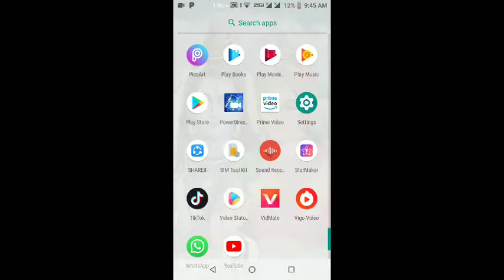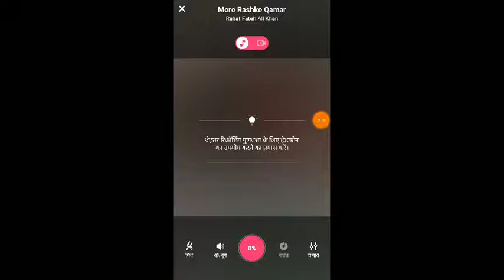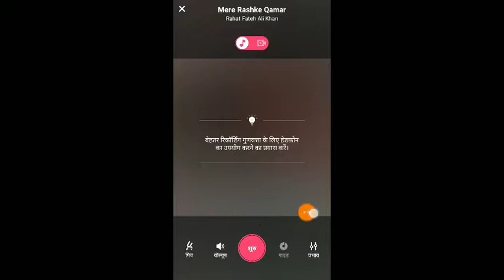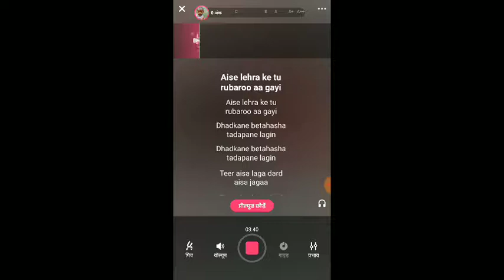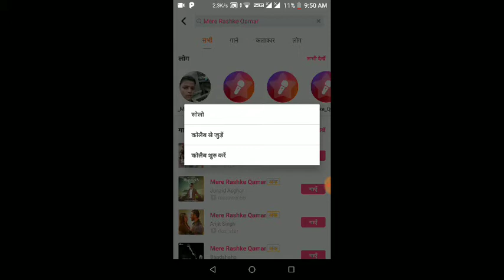How to sing a song start Maker app | Star Maker app me apni pasand ka gana Kaise Gaye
How to create New account in Star Maker | Star Maker app me apna account kaise Banaye | Star Maker
Star maker Me Kisi Bhi Video Ko Live Wallpaper Kaise Banaye | How to set live Wallpaper in Star maker app
Star maker se Kisi bhi video Ko Live photo Kaise set kre , star Maker me live photo Kaise Banaye, star Maker me kisi bhi video Ko Live wallpaper kaise banaye, star maker app me
Star makerAccount Verified Kaise kre | How to Verified start Maker Account | star Maker I'd verify

How to create new account in Star maker app, how earn koin in Star maker app, what is tiktok app, how to increase followers in Star maker app, how to create a video in Star maker app, tiktokapp all solution video uploaded this channel

दोस्तो अगर आपको ये वीडियो अच्छा लगे तो कृपया एक like और अपने दोस्तों के साथ इस वीडियो को ज्यादा से ज्यादा shere और अपने इस चैनल को subscribe जरूर कीजियेगा और हा साथ ही bell icon को दबाना न भूलिएगा |
ताकि जब भी मैं कोई नया वीडियो डालूंगा सबसे पहले आप तक पहुच जाएगी और आप सबसे पहले हमारा वीडियो देख पाइयेगा।।।
धन्यवाद दोस्तो

Please Support

⏩ ABOUT:- U Telefilms Channel is a tech youtube Channel where you will find Android tricks and tech News videos in hindi/urdu/english

Keep Loving
Keep Sharing
Keep Supporting